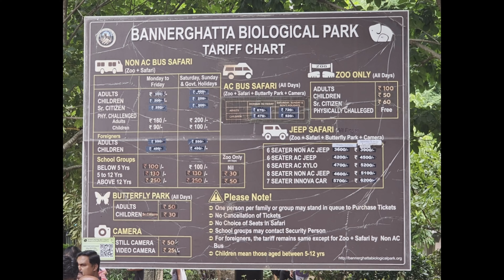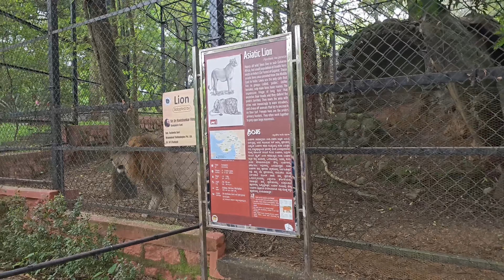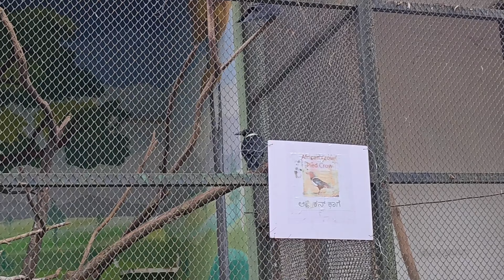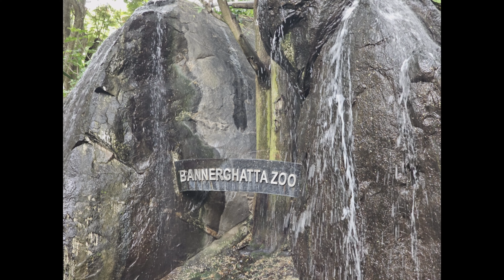bannerghatta_biological_park zoo wildlife animals birds bangalore bangalore_zoo travel_vlog